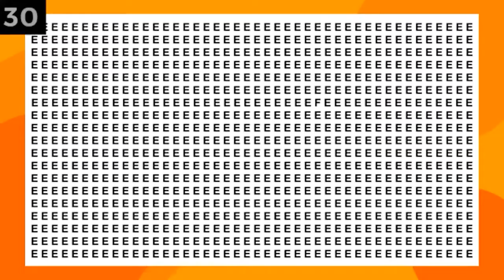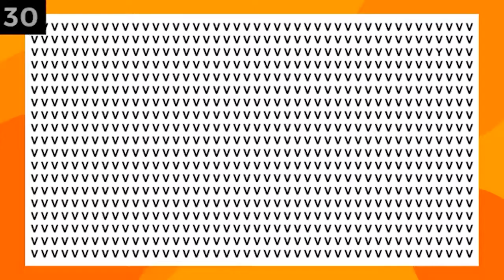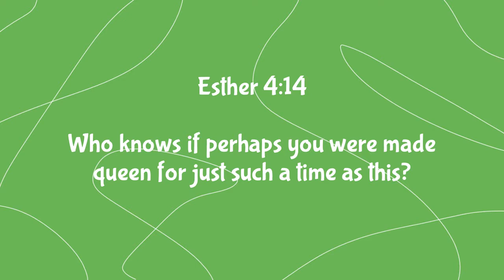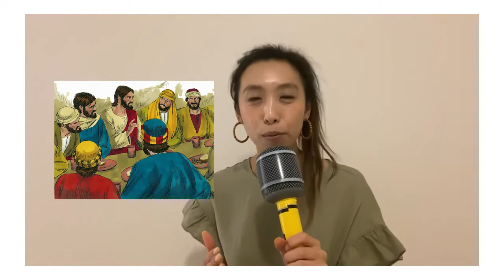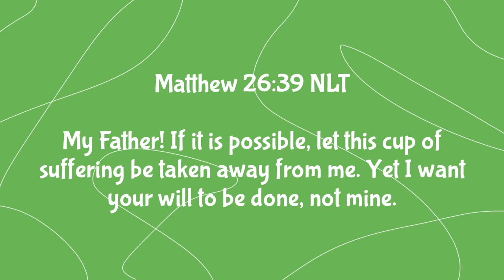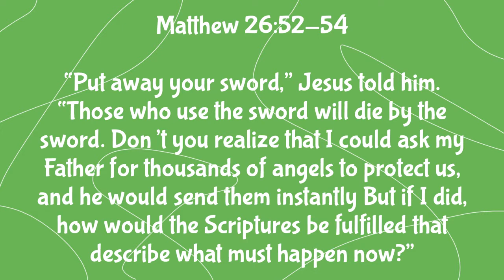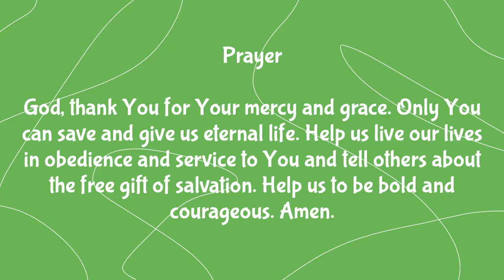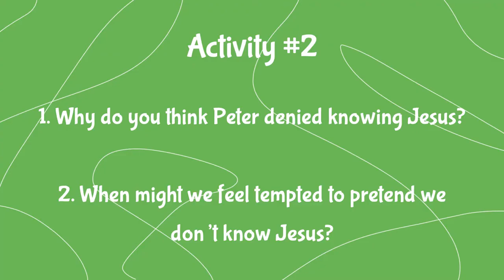Worship Joy Oct Week 4 Jesus was arrested